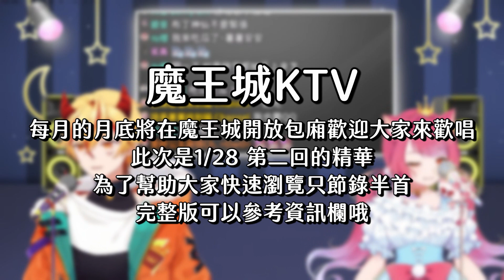【專薯舞台】第二回➤ 精華∷ 有戲腔有日文流行歌英文電影主題曲，20分鐘內精選各位美妙的歌聲！【台V/台灣Vtuber】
×－歡迎大家訂閱以下的Vtuber－×
詳細資訊請洽表格，第二頁有大家的SNS哦

0:00 前言
0:35 柒玖(vtuber)-灰色と青 &拾參
3:30 陳泰利-rage of dust
4:05 鹿目琉璃-ユメヲカケル
5:09 劍宿-牽絲戲
6:40 Veanolick-裂縫中的陽光
8:06 雷克斯(vtuber)-台北的天空
9:07 奧菈(vtuber)-海洋之心
9:56 慕晴(vtuber)-Let It Go
11:37 優雅餅-ツバメ
13:18 cf-囍帖街
14:35 草加子(vtuber)-口袋的天空
15:36 阿夢-Lyndbaum/Utopia
17:04 一擊- 雲雀( ASCA)

⧉Youtube主頁有每週的直播時間表唷⧉

×－－－－贊助修繕魔王城－－－－×
🍟頻道會員
點此入住魔王城(將有專屬住民證)

×－－－－魔王城交誼廳－－－－×
👑愛紗公主的頻道

以遊戲相關情報為主

🍮棉花糖(提問箱)
人生商談或者任何體悟可以到這分享

🔞十八禁版本棉花糖
身為健全的紳士，如果有什麼色色的疑惑可以問我